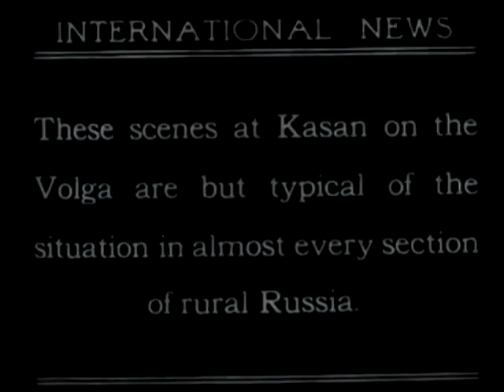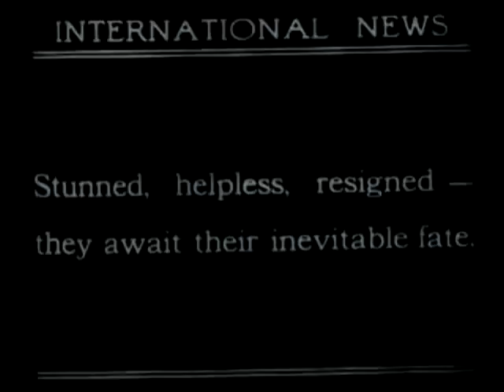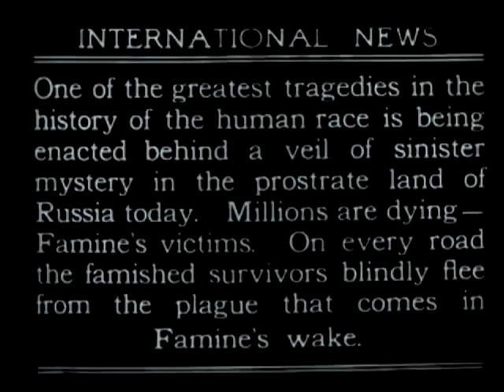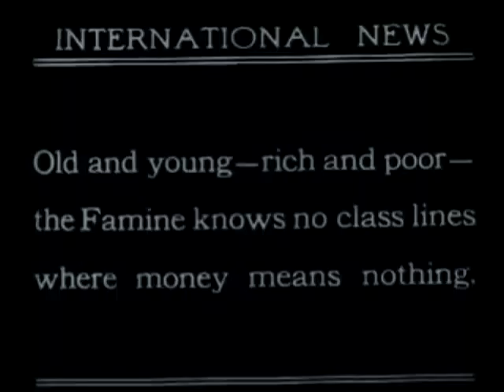The Real Price Tag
If what doesn't kill you only makes you stronger... then why do 22 war vets commit suicide every day?

philosophy: inmendham